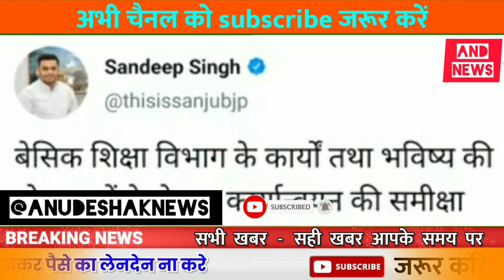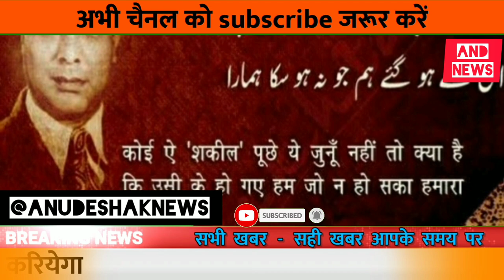Good News#mandey|अनुदेशक मानदेय 17000 पर शिक्षाविभाग बैठक में अहम निर्णय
सधन्यवाद!
साधुवाद!

इंक़लाब ज़िन्दाबाद

शिक्षक समाचार
यूपी शिक्षा
समग्र शिक्षा